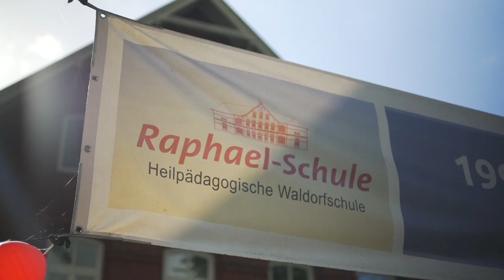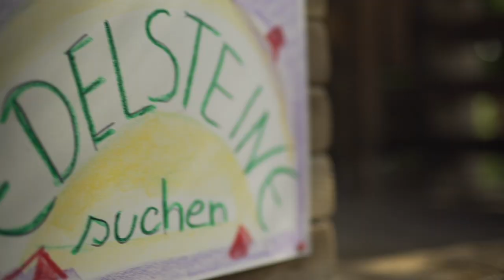Eventfilm - 20 Jahre Raphael-Schule